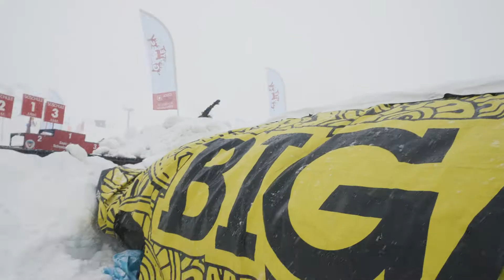Mentelity Games 2022 - Aftermovie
Aftermovie van de tweede editie van de Mentelity Games in 2022. Dé wintersportreis voor mensen met een lichamelijke uitdaging en hun vrienden en familie.

Meer informatie over de Mentelity Games? Ga naar

Video: Hologram Media